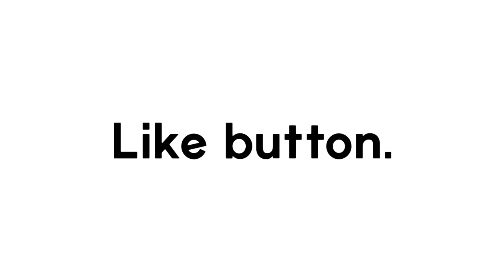DON’T Touch the Knife.